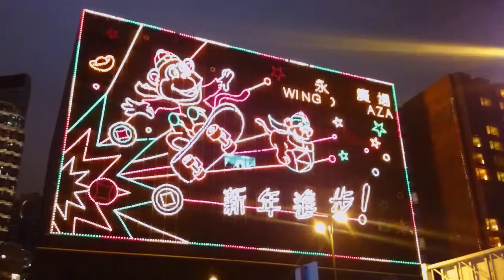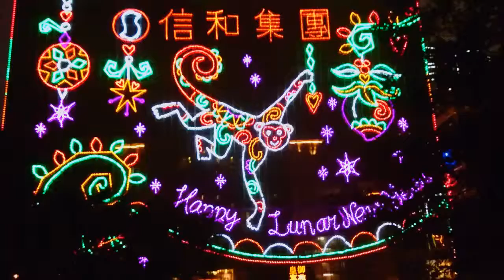2016_0210_濱海花園步道·梳巴利士道